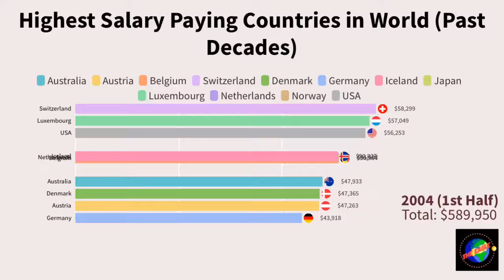Highest Salary Paying Countries in the Past Decades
Which countries have the highest salaries in the world?(past decades).
Luxembourg is a small country situated in western Europe. But don’t let its small size deceive you; this is a country with an advanced economy and has one of the world’s highest GDP per capita.Average annual income: $58,853

The United States accounts for approximately 25% of the global GDP. It is the third largest and third most populous country in the world. In the international scene, the US is a leading political, cultural, and scientific powerhouse. With its very diverse population, the US is a melting pot of cultures, traditions, and values.Average annual income: $56,714.

 Average annual incomes are expressed in US dollars.